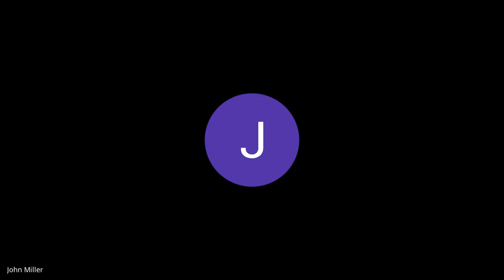WV News Editorial Board meeting with Ben Salango